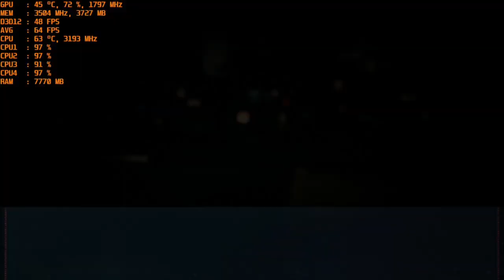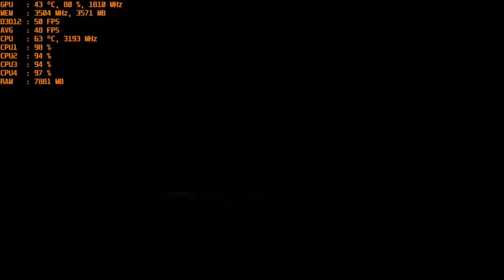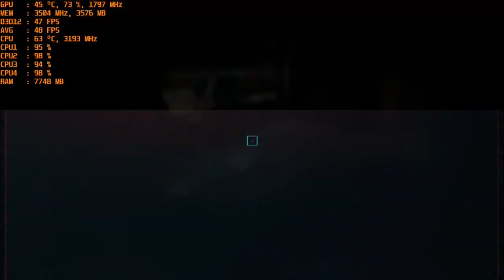Cyberpunk 2077 - With The Nvidia GTX 1050 TI Gddr5 at 1080p & Intel I5 2400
CPU: I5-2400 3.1ghz base  - 3.4ghz turbo
GPU: Zotac GTX 1050 TI (via an extender cable)
Ram: 12gb 1600mhz ddr3 (running at 1333mhz).
OS: Win 10
Res: 1080p
Settings: Med. & Low
*Game footage was recorded with the "Elgato Game Capture HD" external recorder (Does not affect on FPS)